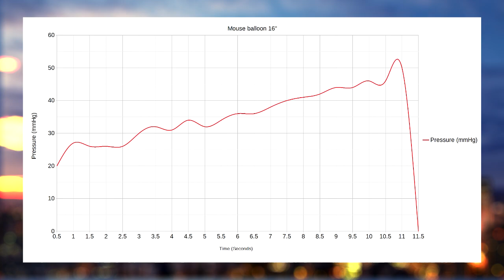Pump to pop qualatex mouse 16" | 鼠标气球弹出 QUALATEX 16"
I popped a big 16" mouse-shaped balloon from qualatex. Pressure was measured and peaked at almost the ultimate pressure of my blower. It produced the loudest pop so far!